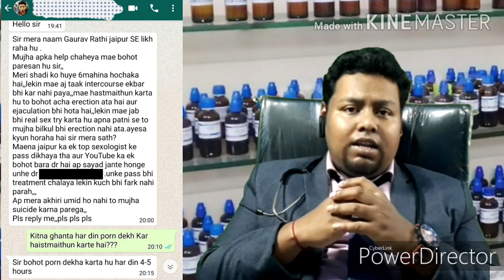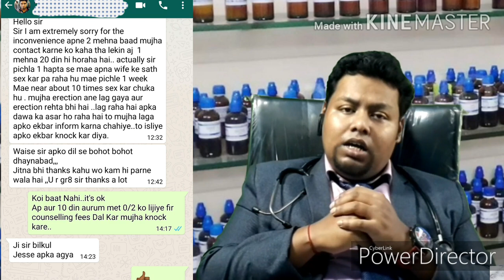Case of Mental Impotency/Erectile Dysfunction/मानसिक नपुंसकता/Solved by Dr supriya Dutta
Hello friends in this vedio I have discussed about a case of chornic mental Impotency which is solved by us with the help of Homeopathic treatment thank you.

ANY INFORMATION ON DISEASES AND TREATMENT AVAILABLE ON THIS VEDIO ARE EDUCATIONAL AND INFORMATIONAL PURPOSES ONLY,AND ARE NOT INTENDED AS A DIAGNOSIS,TREATMENT OR AS SUBSTITUDE FOR PROFESSIONAL MEDICAL ADVICE.. PLEASE CONSULT WITH YOUR NEARBY HOMEOPATH OR WITH HEALTH CARE PROFESSIONAL FOR YOUR SPECIFIC DISEASES AND TREATMENT..
SO THIS CHANNEL DOESN'T TAKE ANY RESPONSIBILITY FOR ANY HARM, SIDE - EFFECT, ILLNESS AND HEALTH PROBLEMS CAUSED DUE TO USE OF OUR CONTENT OR ANYTHING RELATED TO THIS.